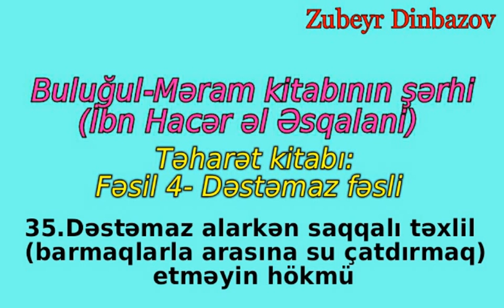35.Dəstəmaz alarkən saqqalı təxlil (barmaqlarla arasına su çatdırmaq) etməyin hökmü-Zubeyr Dinbazov